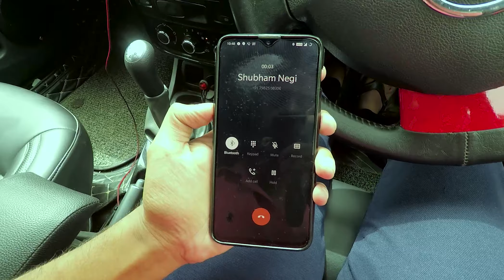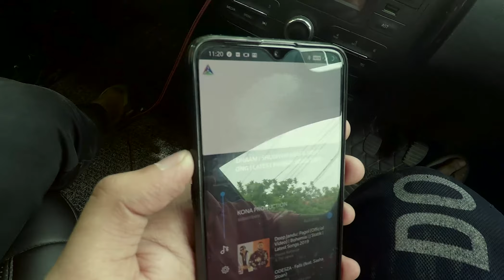Royal Enfield pulls a 1.3 Ton SUV!🔥| Bullet ki POWERR!! | TOCHAN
बॖल्ट ki POWERR ‼️